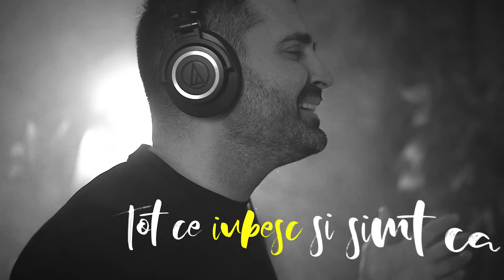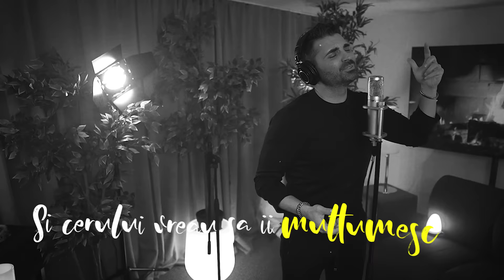Pepe - Familia Mea (Lyrics Video)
🔥 Lyrics Video pentru "Familia Mea - Pepe", o productie Pepe Latin Music 2022. 🔥

Versuri "Familia mea - Pepe"

Am copiii lângă mine,
Şi am sufletul  bogat,
Şi cu femeia vieţii mele,
Mă simt binecuvântat.

Atâta timp v-am aşteptat prin ceaţă.
Şi aţi venit.
Aţi venit ca să-mi daţi viaţă.

REFREN

Voi sunteţi viaţa mea,
Şi fericirea mea e lânga voi.
Şi toată viaţa mea înseamna noi.
Doar Dumnezeu ştie cât vă iubesc din suflet.
Şi cerului vreau să îi mulţumesc
Pentru Familia mea.

Am dorinţa împlinită,
Ţie Doamne îţi mulţumesc.
Am familia unită,
Doar aşa simt că trăiesc.

Să strâng la piept
Tot ce iubesc şi simt că
Mor de drag,
De dragul vostru.

REFREN

Pentru Familia mea.

Credeam ca n-am noroc,
Dar m-am rugat cu foc,
Cu sufletul deschis,
Şi acum traiesc într-un vis.

REFREN

Pentru Familia mea.

CREDITE SINGLE "Pepe - Familia Mea"

⬜️ Muzica: Connect-R, Pepe
⬜️ Versuri: Connect-R, Pepe
⬜️ Aranjament: Secada Omar Dihigo
⬜️ Editor: Pepe Latin Music
⬜️ Producţie: Pepe Latin Music

😎 Devino MEMBRU !!! ❤️ Intră în CLUB şi vezi beneficiile pentru MEMBRII activi

Abonează-te la contul de YouTUBE, aici ❤️ şi bifaţi şi clopoţelul pentru a fi notificaţi când urc un videoclip nou, videoclipuri oficiale, un vlog, un concert, când fac un concert online, un live, orice !!!

Pentru "concerte" live dar şi alte colaborări sau materiale online pentru pagini de Facebook, conturi de YouTUBE sau Instagram contactaţi managementul lui Pepe​ fie prin email la fie prin telefon: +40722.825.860.

😎 Devino MEMBRU !!! ❤️ Intră în CLUB